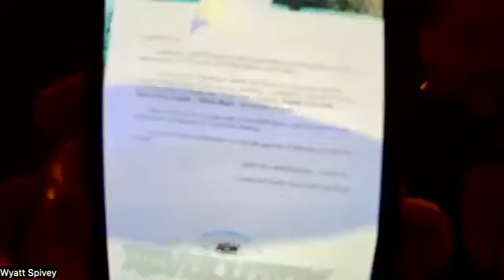Revolution PPV review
we discuss the AEW revolution PPV and give it solid rating.